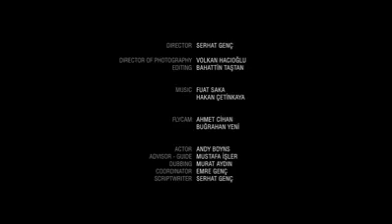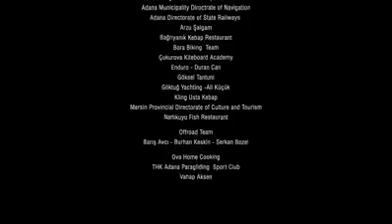Çukurova Tanıtım Filmi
Çukurova Tanıtım Ajansının Tanıtım Filmi